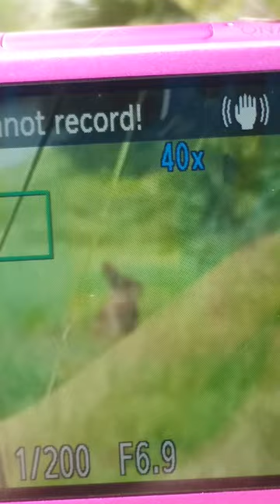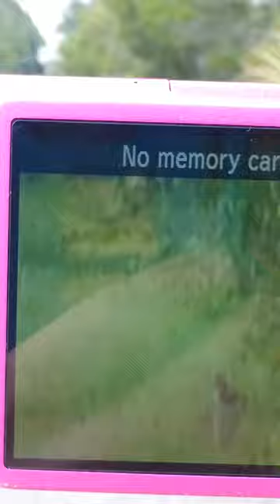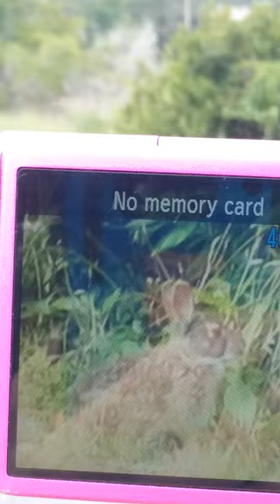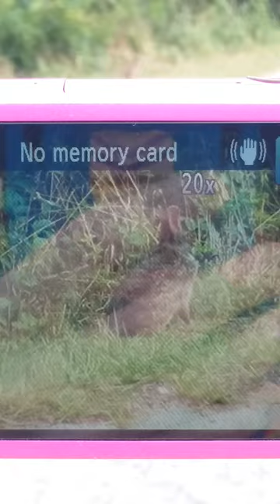May 30th 2023 marsh rabbit